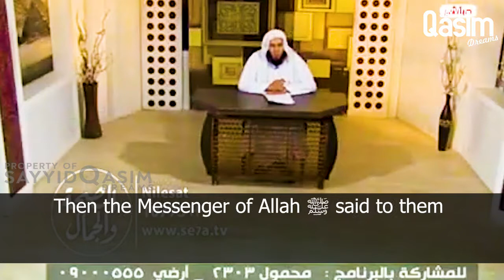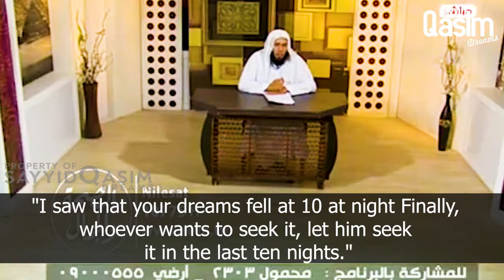MIDDLE EAST ULAMA OPINION IN ACCORDANCE WITH MUHAMMAD QASIM DREAMS - Sayyid Qasim Dreams